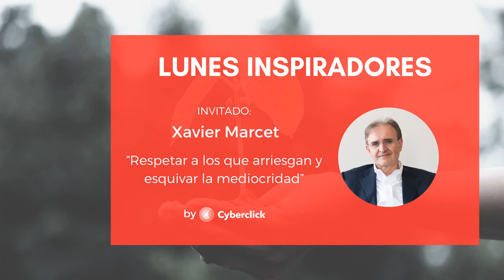Entrevista a XAVIER MARCET, CEO de Lead To Change | Lunes Inspiradores #180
Esta semana nos acompaña Xavier Marcet, presidente de Lead To Change. Marcet es consultor en estrategia, innovación y emprendimiento corporativo y con él, hemos tratado muchos temas y analizado la situación actual desde el ámbito empresarial:
- Liderazgo.
- Reflexión sobre la situación actual.
- Gestión del capital humano.
- ¿Cambiará la manera de trabajar de las compañías?.
- El antes y después del coronavirus en las empresas.

Lunes Inspiradores lo presentan David Tomás, CEO de Cyberclick y autor de "La empresa más feliz del mundo" y "Diario de un millennial", y Edu Pascual, creador y productor de pocast.